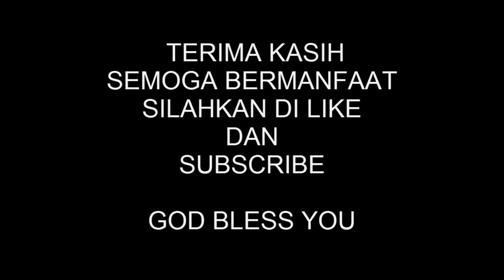Bagaimana memilih batu ? Ini yang harus diperhatikan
Bagaimana cara memilih batu ?

Ingat 4c :
1. Berat / Carat
2. Potongan / Cut
3. Warna / Color
4. Kejernihan / Clarity